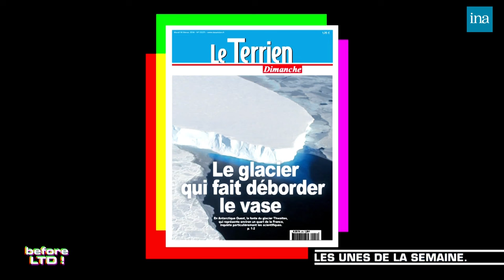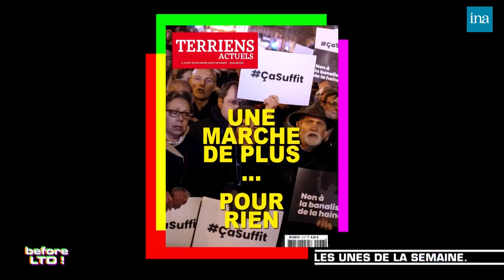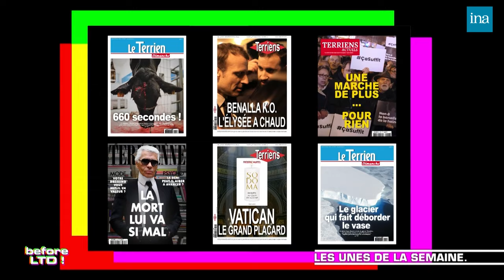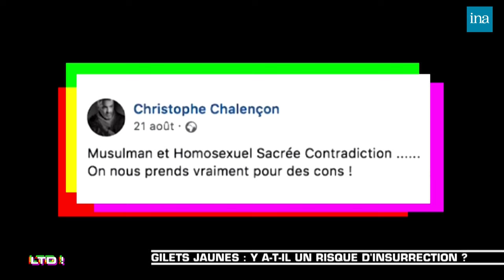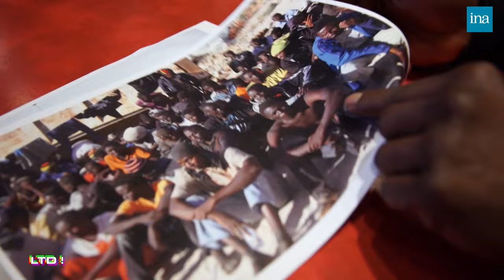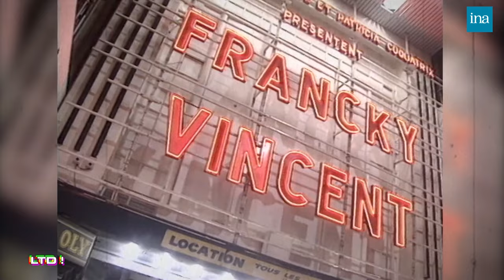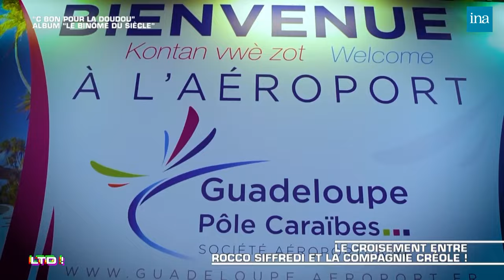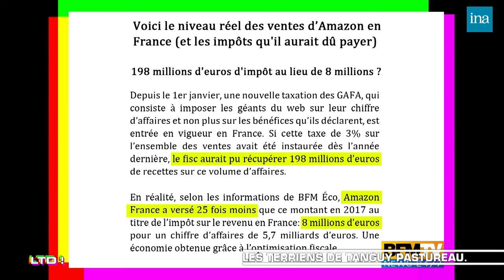Les Terriens Du Dimanche ! De Thierry Ardisson avec Mounir Mahjoubi … | INA Arditube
Les Terriens du Dimanche ! | C8 | 24/02/2019
Thierry Ardisson reçoit Mounir Mahjoubi face à Franz-Olivier Giesbert, Hapsatou Sy , Raquel Garrido, Natacha Polony , Gilles-William Goldnadel , Monia Kashmire